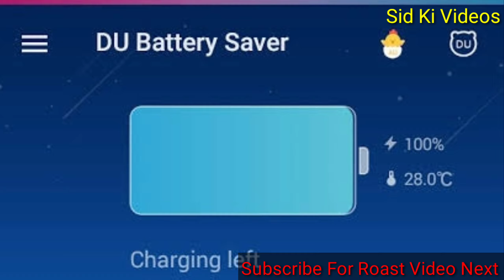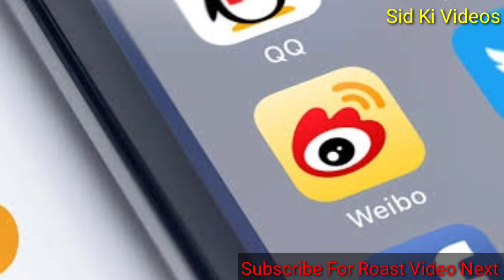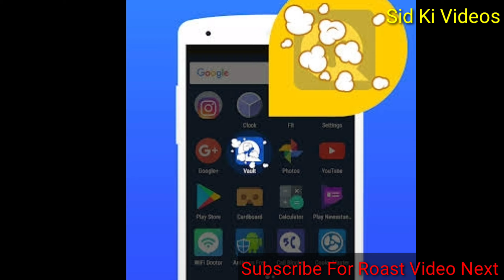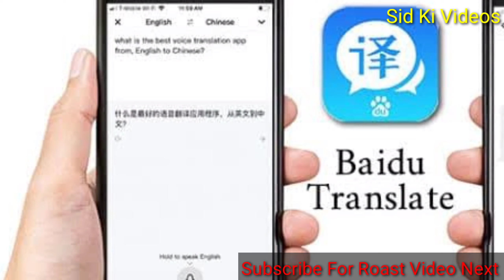Tiktok Ban in India |Tiktokers Reaction on tiktok Ban | India vs China "All ban App List Explained"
Tiktok ban in India all 59 app list explained | Government bans 59 Chinese apps in India *Explained*
Tiktok Ban in India | Government bans 59 Chinese apps in India "All Ban App List Explained"